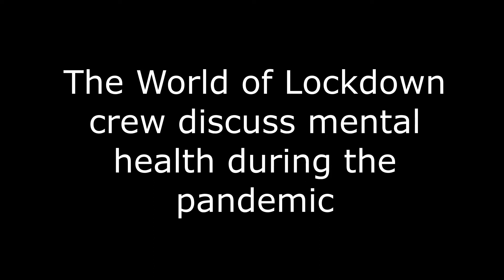Arthur Brown's Crazy World of Lockdown Crew Zoom Call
Arthur Brown and a team of top musicians have recorded the classic song 'House Of The Rising Sun' to raise money for the Help Musicians charity, in tandem with Spotify, to raise money for musicians struggling during lockdown. Recorded, mixed and produced entirely remotely, with each musician recording their parts in their own homes, sound engineering at home, video production at home!
Arthur Brown - Vocals, Paul Mitchell - Guitars, Alan Clayton - Guitar, Tony Butler - Bass, Josh Phillips - keyboards, John Altman - Saxophone, Terl Bryant - Drums, John Etchells - Sound Engineer - Ian Grant - Executive Producer